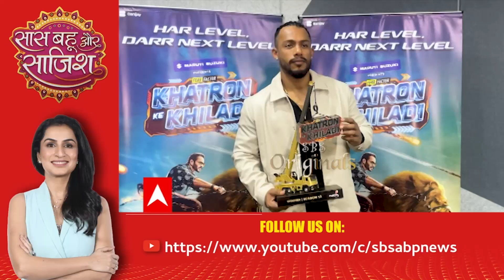Watch The Full Episode Of Saas Bahu Aur Saazish | SBS (15.10.2023)